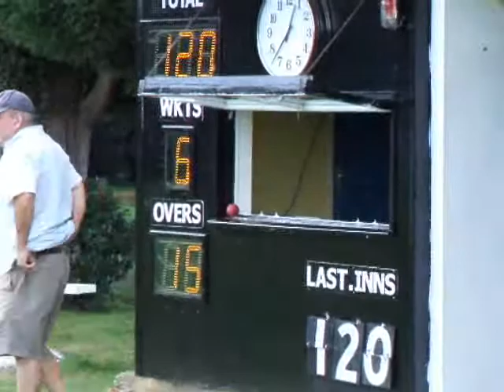Racing Welfare Cricket Finals - Arundel C.C. - 12-09-10.wmv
Selection of video clips from the day...